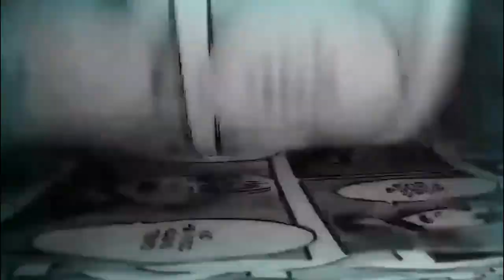La explosiva novia de Denji : Chainsaw Man Season 2 (MANGA) ANÁLISIS Parte 1 "Arco de REZE"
Chainsaw Man MANGA análisis : Retomamos donde se quedó la adaptación de la primera temporada con el arco de Reze y la explosiva evolución de Denji como personaje.

Retoma desde el volumen 5 capitulo "39" al Volumen 6.